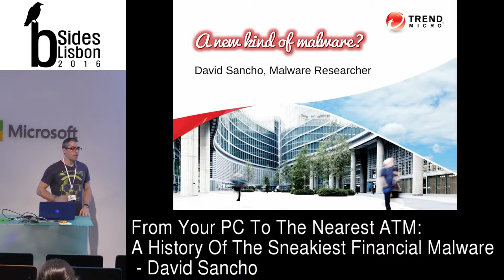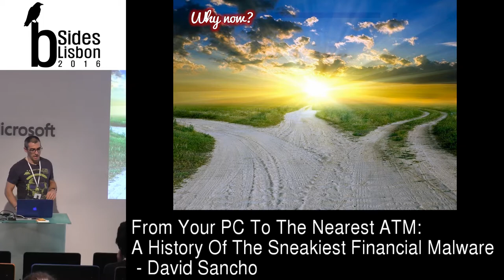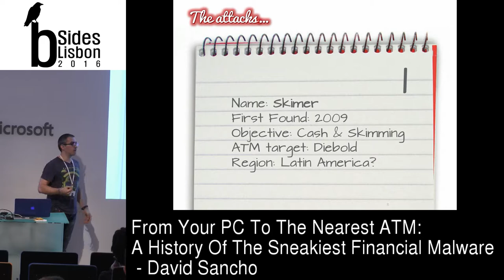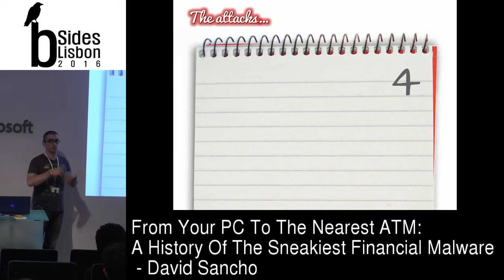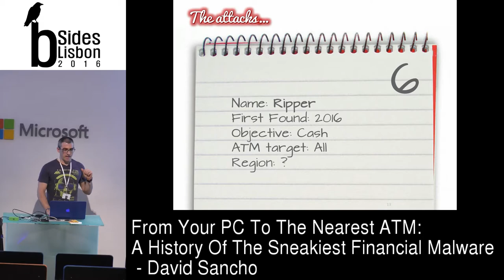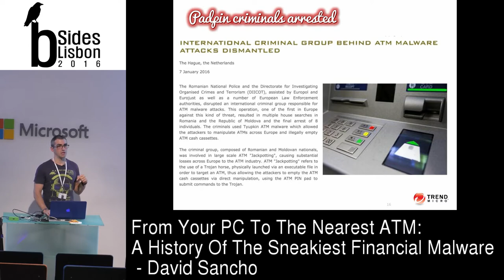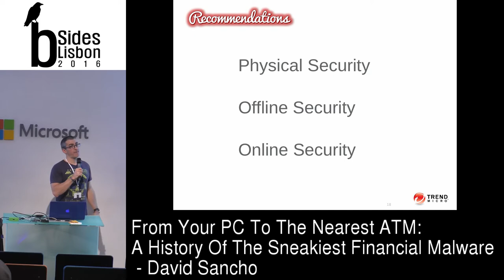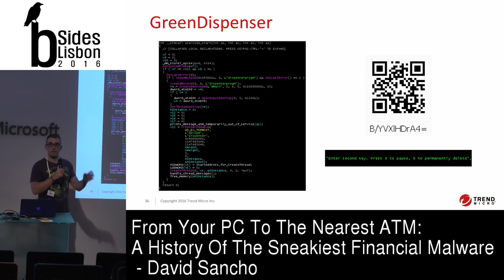BSides Lisbon 2016 - From your PC to your nearest ATM: a history of the sneakiest financial malware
The traditional way of milking dry a bank's automated teller machine (ATM) was to blow it up. Literally, steel and everything... but there's a new kid on the block. Modern criminal gangs around the world have now figured out that deploying ATM malware is an easy shortcut to jackpot up to the latest banknote inside. In this talk, we describe all the reasons that have led the criminals to develop their new golden goose, the strategies they use and each of the main malware families in this new battlefield as well as the criminal organizations responsible for this new threat. The challenge these malware writers face is accessing the special hardware of these machines: pinpad, card reader and the cash cassettes. Different malware families solve this their own particular way. The paper describes each family in detail as well as the geographical area it comes from. An overview of the criminal organizations behind these threats is presented. We will conclude with some lessons learned and recommendations on how to protect these very special machines.

About the Speaker:
David Sancho joined Trend Micro in 2002, having fulfilled a variety of technical security-related roles. Currently, his title is Senior Anti-Malware Researcher, and he specializes in web threats and other emerging technologies. In his more than 17 years of experience in the security field, David has written and published a number of research papers on malware tendencies, has been featured in the media, and has participated in customer events where he has presented on business issues and malware-related topics. His interests include web infection methods, vulnerability exploitation, and white-hat hacking in general.